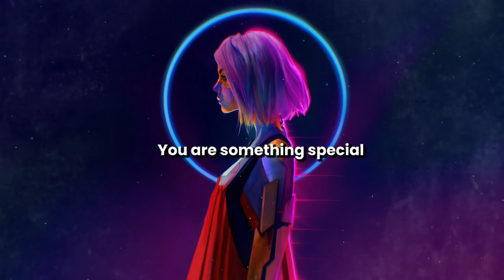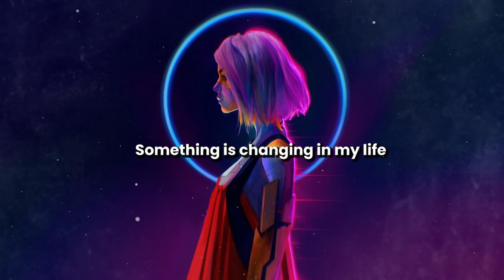Beutos - In My Life | Free Music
📌 Song information
🎵Beutos - In My Life
🎤 Lyrics :

You are something special
And you life inside my mind
I just can't ignore you
If you are walking around
Sinds I know you
Something is changing in my life
In my life
You woke up deep in the night
Who looks still under the hood
Then you go on with your life
In my life
▶️Beutos
Field Daily is promoting free music only. Every track on this channel can be used & monetized on YouTube. The only requirement is proper credit. You would like to use this track?  Put this into your video description.